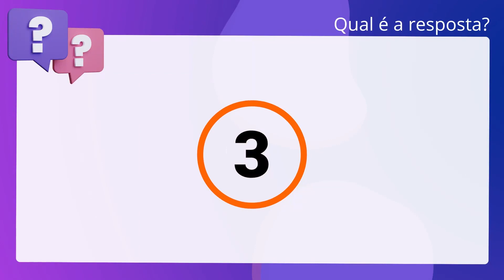QScon Direito: [Art. 6º, § 2º, Res 926/2022, CONTRAN] Texto de Lei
Art. 6º, § 2º, Res 926/2022, CONTRAN | Texto de Lei

De acordo com a Resolução 926/2022 do CONTRAN (Padronização dos procedimentos. administrativos na lavratura de Auto de Infração de Trânsito, na expedição de. notificação de autuação e de notificação de penalidade por infrações de. responsabilidade de pessoas físicas ou jurídicas, sem a utilização de veículos,. expressamente mencionadas no CTB), é correto afirmar que não sendo interposta. defesa da autuação no prazo previsto ou não acolhida, a autoridade de trânsito. aplicará a penalidade de multa, nos termos desta Resolução.

Gabarito: Verdadeiro